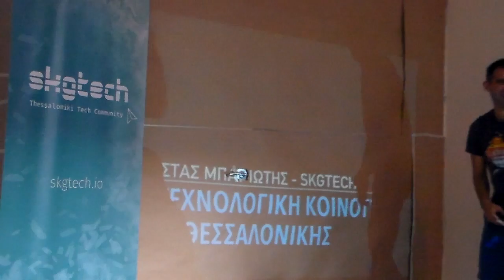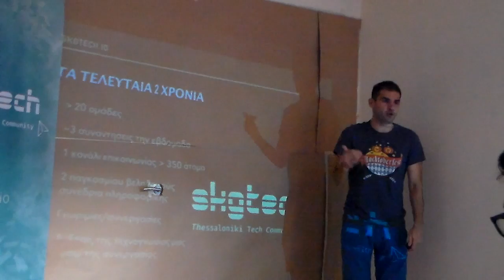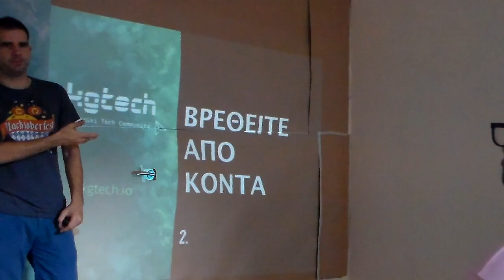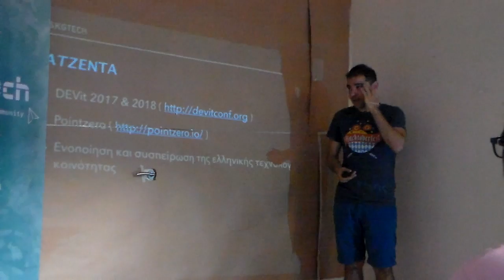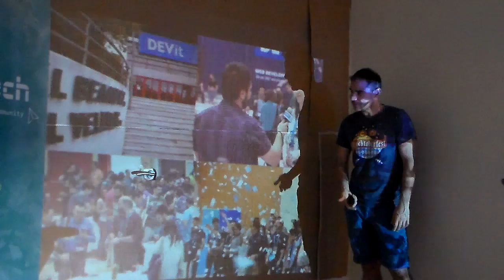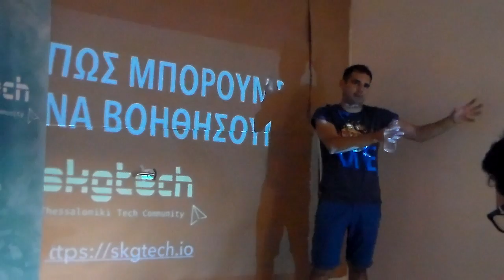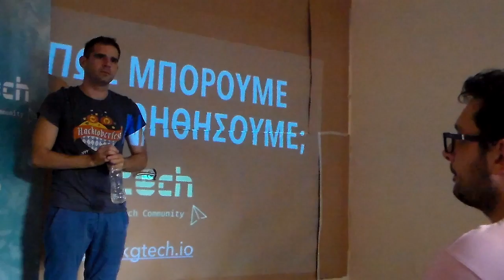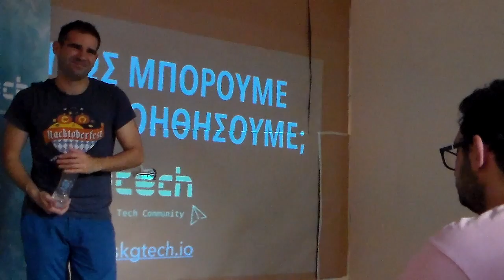Η Τεχνολογική κοινότητα της Θεσσαλονίκης @ Stamp Festival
Συμμετείχαμε στο STAMP Festival με μια ομιλία για την τεχνολογική κοινότητα της Θεσσαλονίκης και την πορεία της μέχρι τώρα.

Μάθε και εσύ πως μπορείς να συσπειρώσεις και να ενδυναμώσεις την επαγγελματική σου κοινότητα. Ο Κώστας Μπαριώτης παρουσιάζει το παράδειγμα της τεχνολογικής κοινότητας, πως μέσα σε 2 χρόνια πέρασε από την αφάνεια στην παγκόσμια σκηνή, αναβάθμισε μεγάλο μέρος του δυναμικού του, οικονομικά, εμπειρικά και επαγγελματικά.